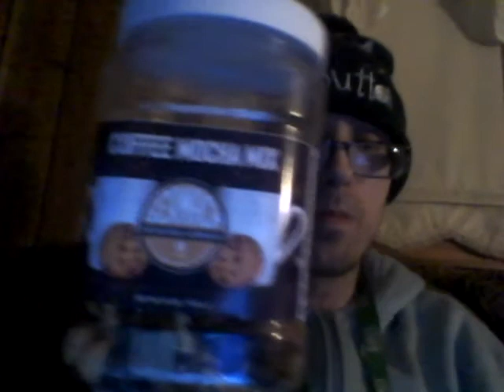Energy Drink Show 1-21-20!